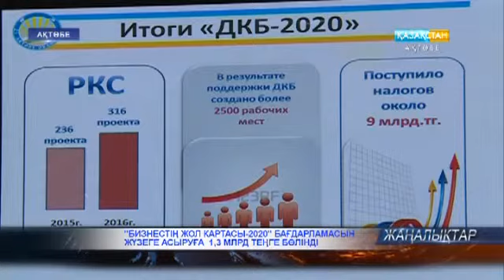"Бизнестің жол картасы-2020" бағдарламасын жүзеге асыруға 1,3 млрд теңге бөлінді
Биыл "Бизнестің жол картасы - 2020" бағдарламасын жүзеге асыру үшін 1 млрд 300 миллион теңге бөлінді. Сайт